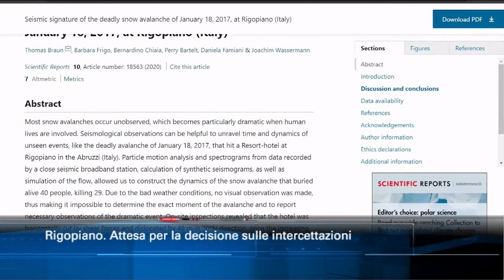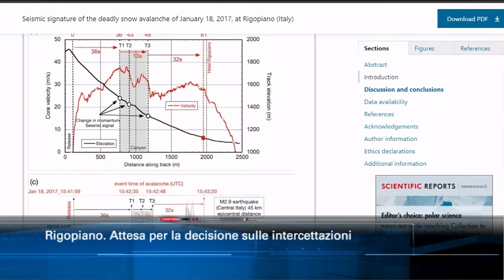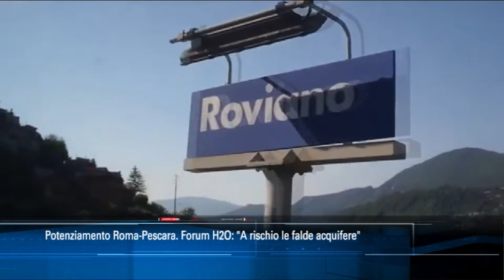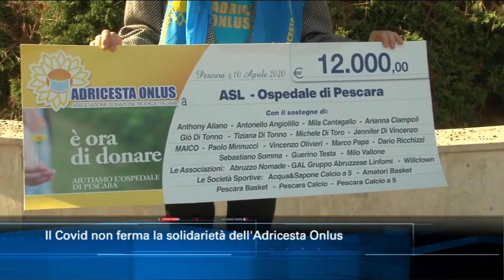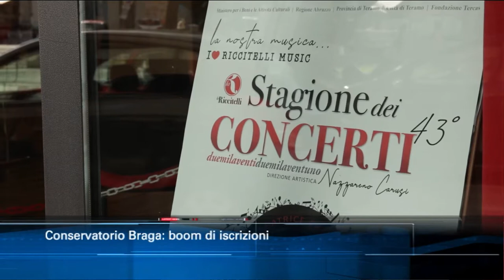TgSei edizione delle 14 di venerdì 30 ottobre 2020